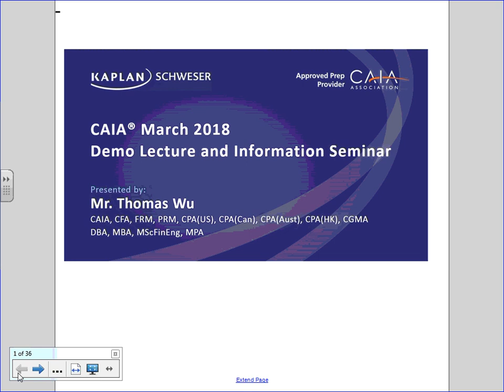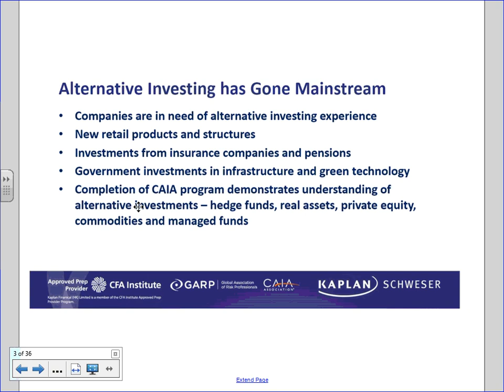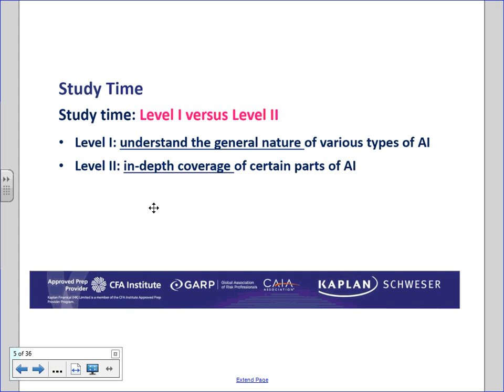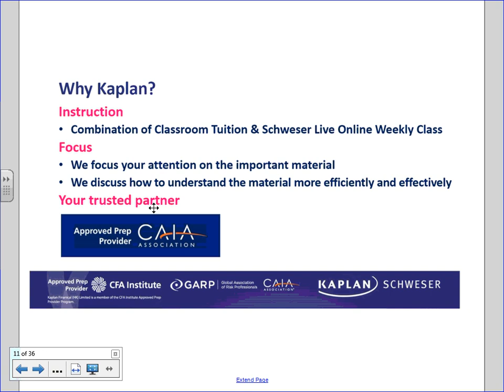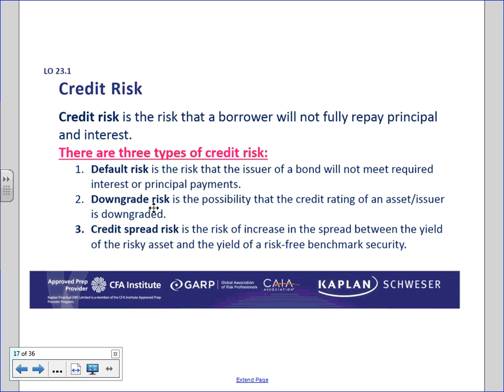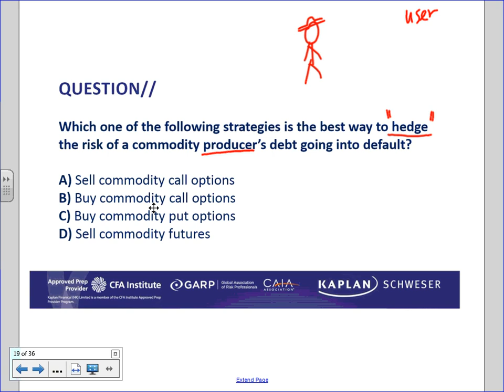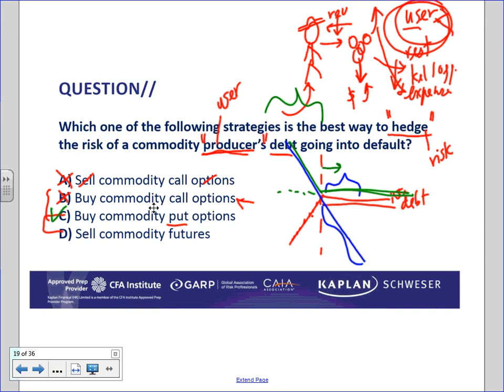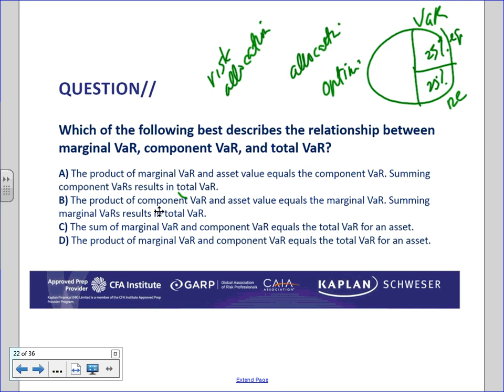CAIA Mar 2018 - Credit Risk and the Structuring of Cash Flows - Dr. Thomas Wu - CAIA, CFA, FRM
Kaplan Instructor Dr. Thomas Wu in Hong Kong presenting a section of Topic for the 2018 CAIA Level 1 and Level 2 Exam.